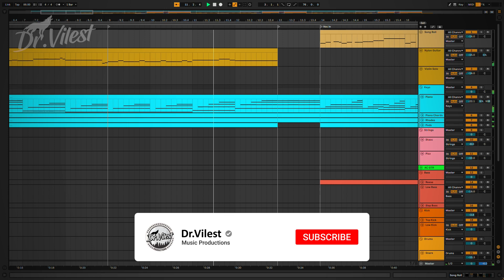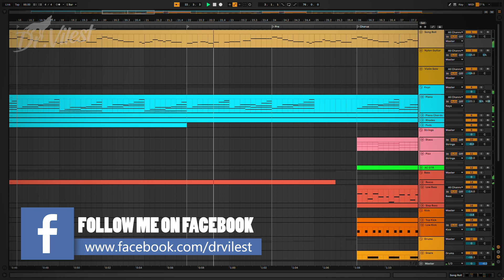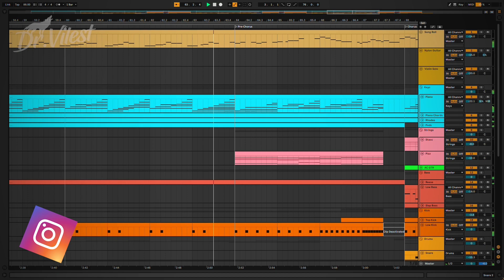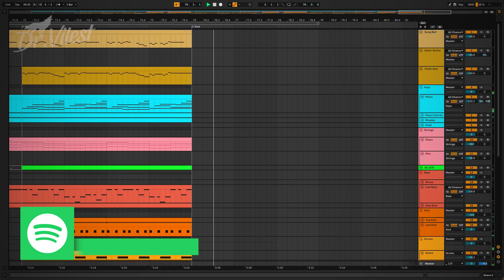Ishq Nahi Karte | Instrumental | B Praak, Jaani | Dr.Vilest | Project View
This is just my rendition/interpretation of it, on Ableton Live 11.

I hope you guys like this official song by B Praak, Jaani.
This is an instrumental cover of his new single "Ishq Nahi Karte" song re-produced by me in ABLETON LIVE 11.
If you enjoyed while listening to this instrumental track!

Song : Ishq Nahi Karte
Singer : B Praak
Lyrics : Jaani
Music Label: DRJ Records